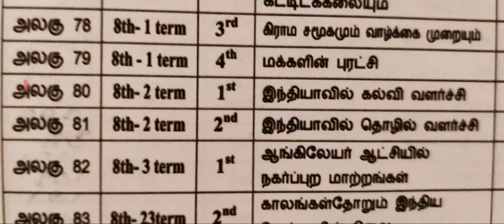Group 4 Day-4 2 Lesson Very Simple Lesson